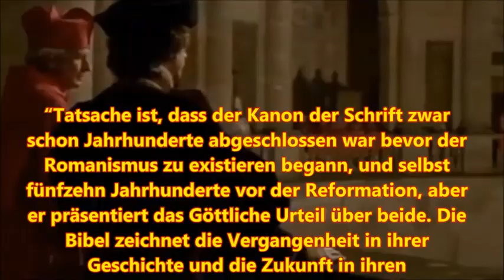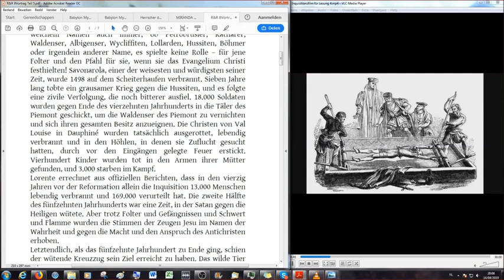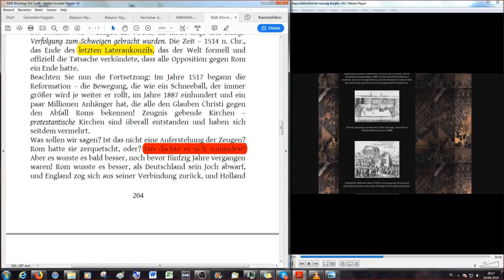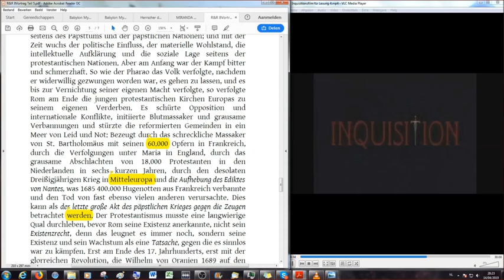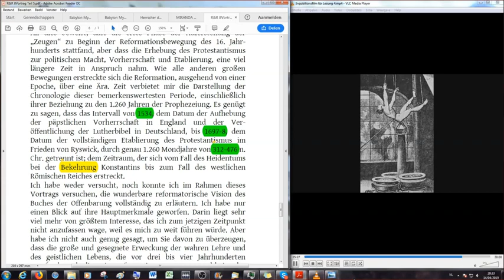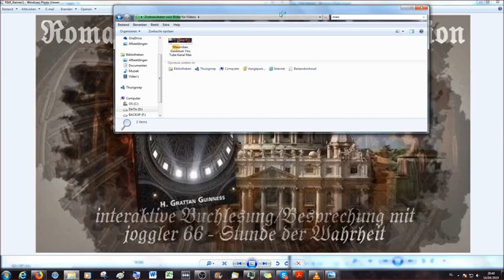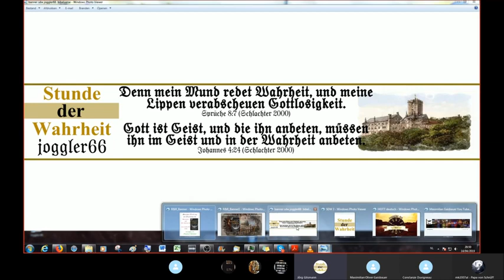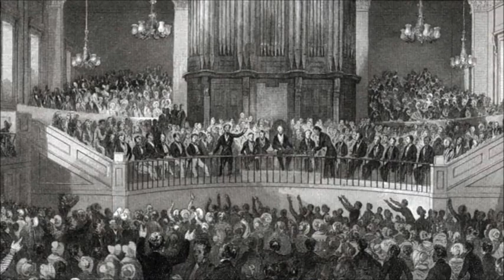35 Romanismus & die Reformation aus prophetischer Sicht dem Deutschen Christen vorgetragen…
Henry Grattan Guinness 1888, in die Deutsche Sprache Übersetzt von Maximilian

Die folgenden Vorträge wurden auf Wunsch unter der Schirmherrschaft des Protestantischen Bildungsinstituts in Exeter Hall im Frühjahr diesen Jahres gehalten [1887]. Dieses Institut existiert, um eine dringend benötigte Arbeit zu tun, um - besonders in den Herzen der jungen Generation - ein gewisses Maß an intelligenter Sympathie für die protestantischen Traditionen unseres Landes aufrechtzuerhalten.
Dies gilt nicht nur für die junge Generation zur Zeit von Henry Grattan Guinness, sondern sicherlich auch für die junge Generation unserer Zeit. Dieses Buch ist, nach der Bibel, ein Werk, das ein jeder der sich "Christ" nennt kennen und verstehen sollte. Der Romanismus, der mehr ist als nur die römisch katholische Kirche allein, wird schonungslos offen gelegt, seziert und biblisch fundiert erklärt. Die Mächte der Dunkelheit in dieser Welt werden ohne Pardon an den Pranger gestellt, so dass es für einen jeden deutlich wird, wer sich hinter den verschiedenen Masken verbirgt. Gott hat uns von Anfang an mitgeteilt wer sein Sohn ist, wann er kommt, warum er kommt und was mit ihm passieren wird. Mit derselben Deutlichkeit sagt uns der Vater wer der Widersacher seines Sohnes ist und wann und wie er sich auf der Erde manifestiert. Nach dieser Studie gibt es keinen Zweifel mehr daran, wer der biblische, historische und prophetische Antichrist ist. Die römisch katholische Lehre eines zukünftigen Antichristen wird der biblischen Lächerlichkeit preisgegeben die ihr gebührt. Das dieses Werk uns heute in Deutscher Sprache vorliegt ist ein Akt der Gnade unseres Herrn und Erlösers Jesus Christus und IHM alleine gebührt alle Ehre! Maranatha